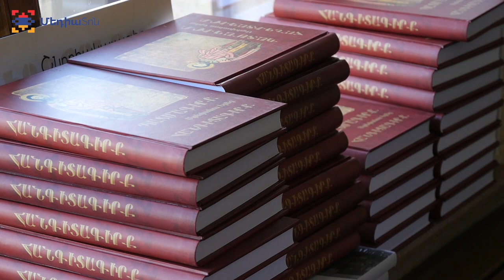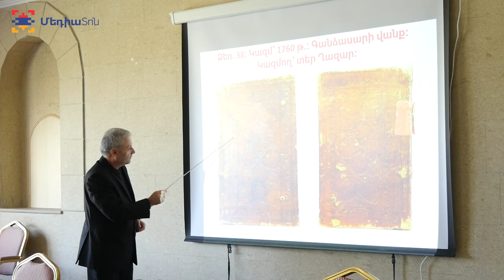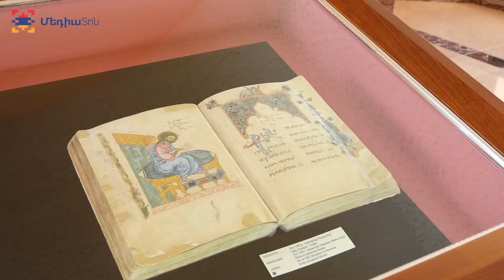Մատենադարան-Գանձասարում ներկայացվել են բացառիկ արժեքով գրքեր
Ապրիլի 18-ին Մեսրոպ Մաշտոցի անվան Մատենադարան-Գանձասար գիտամշակութային կենտրոնում տեղի ունեցավ Ստեփանոս Երեց Հազարջրիբեցու (18-րդ դար) "Հանգիտագիրք" և պ․գ․թ Արմեն Մալխասյանի "Հայկական կազմարարության Արցախ-Ուտիք դպրոցը" գրքերի շնորհանդեսը, որին ներկա էին Արցախի թեմի առաջնորդը, նախարարներ, մտավորականներ, հյուրեր Հայաստանի Հանրապետությունից։

18 апреля в научно-культурном центре Матенадаран-Гандзасар им. Месропа Маштоца состоялась презентация книг Степаноса Ереца Азарджрибеци (18век) «Ангитагирк» и к.и.н. Армена Малхасяна «Переплетная школа Арцах-Утика», на которой присутствовали предводитель Арцахской епархии, министры, представители интеллигенции, гости из Республики Армения.

On April 18, Matenadaran scientific-cultural center after Mesrop Mashtots hosted the presentation of Stepanos Erets Hazarjribetsi’s (18th century) book ‘Hangitagirk’ (historiography) and books written by a Candidate of Historical Sciences Armen Malkhasyan “Artsakh-Utik School of Bookbinding”. The event was attended by the head of the Artsakh Diocese, ministers, intellectuals, guests from the Republic of Armenia.